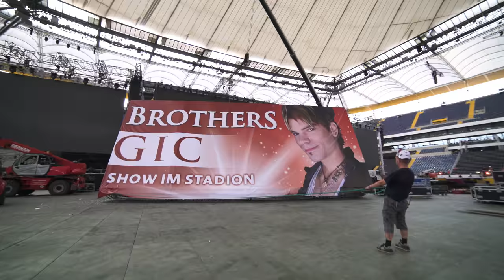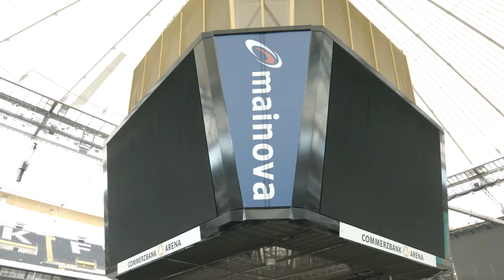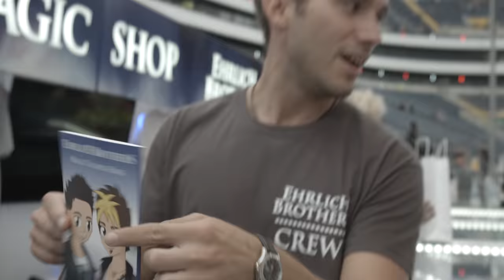Making-of: Stadionshow - Der Weltrekord /// Ehrlich Brothers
Der offizielle YouTube-Kanal der EHRLICH BROTHERS